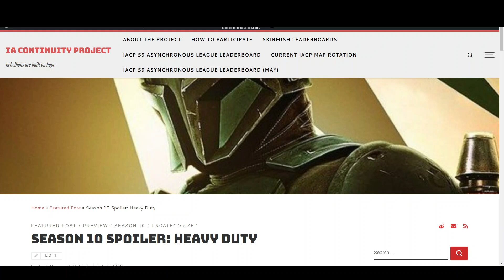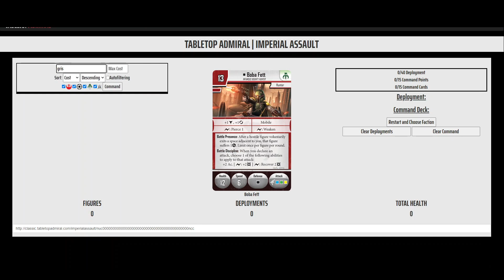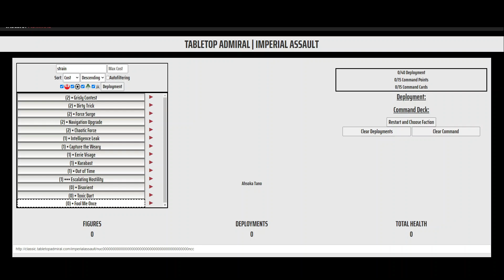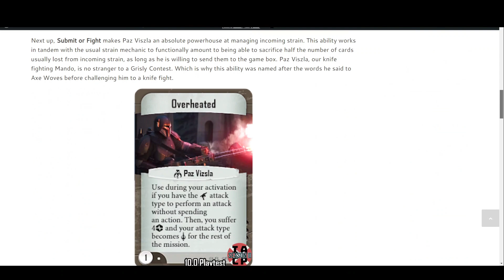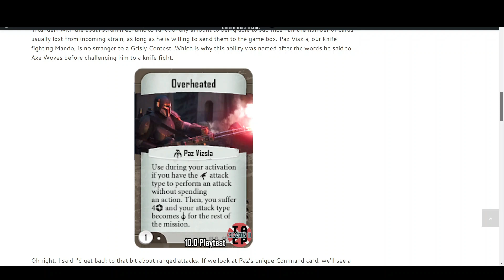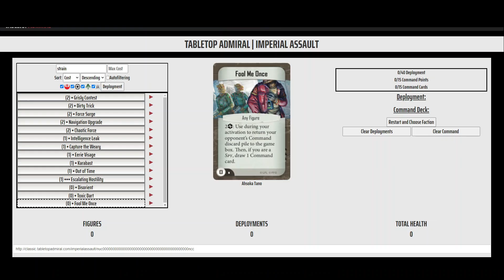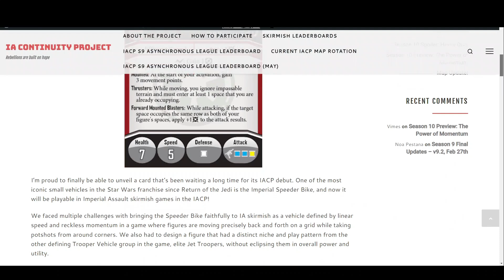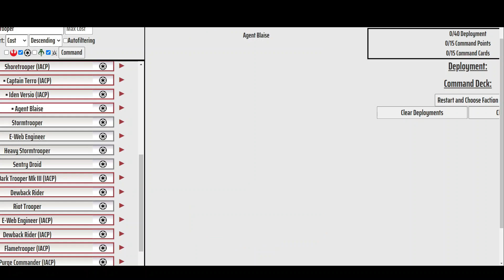New Cards Revealed for IACP Season 10 - Tauntaun Rider and Paz Vizsla - Imperial Assault Skirmish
Previews for IACP Season 10 are coming out this week. I'll be going over the next batch of spoilers for season 10 as if I were seeing them for the first time, with Tauntaun Riders, Paz Vizsla and Cross-Training cards.